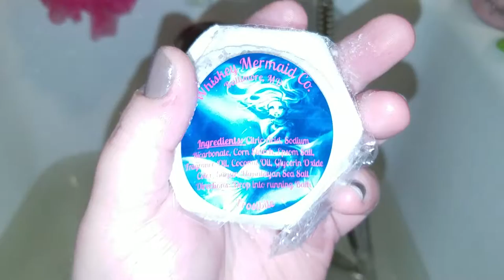The amazing Frost Bite bath bomb from WHISKEY MERMAID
Jaime Smith-Myers
623 Glades Rd

Size
Jaime 2-4 shoe size 7
Brain xl -36 - 38
Rowan 12 year old boy large 34-36
JoJo 4 year old girl 4t-5t loves match box cars 😆💖

AND IF YOU WOULD LIKE TO DONATE CASH PLEASE DO SO HERE

AND IF YOU WANT TO SEND✉📬📮💚 MAIL ,LETTERS ,CARDS ANYTHING TO EITHER ME ,CORINNE AGRELL,RICHIE AGRELL OR BOOGIE AGRELL 🙋 please send to our business address 💟
1324 Forest ave unit 143
    Staten island

MERMAIDIA COMING SOON!!!

NIGHT WING BATH AND BODY CO.

Atomic Balm bath and body